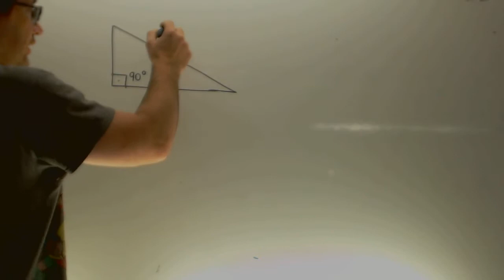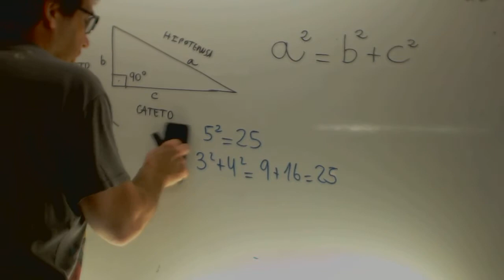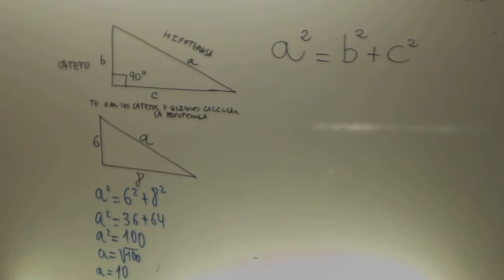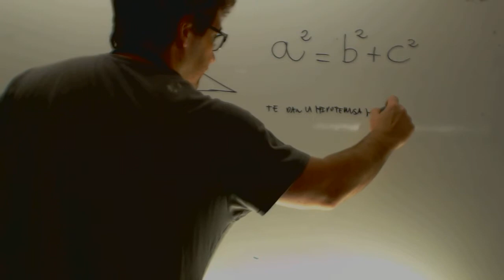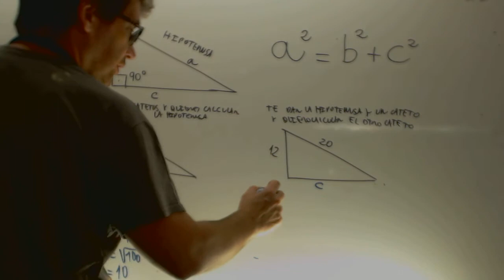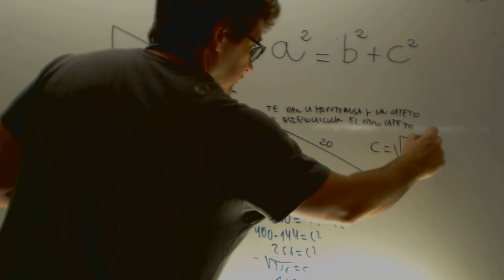Teorema de Pitagoras Matematicas 2 ESO Academia Usero Estepona